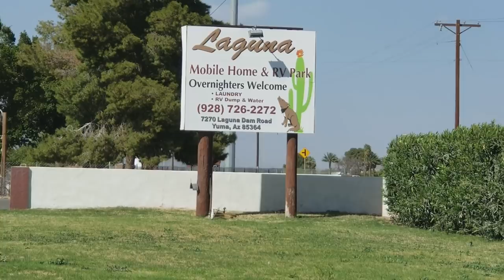Laguna mobile home and RV Park in Yuma!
Hey ya'll, I really wanted to stay here but I couldn't find anyone to take my $, $25.00 per night maybe less if I told them I didn't need hookups! Just didn't happen!  I was just a mile or so from Carolyn at Fortuna Lake a beautiful place!
sad I only got to stay one night but duty calls!